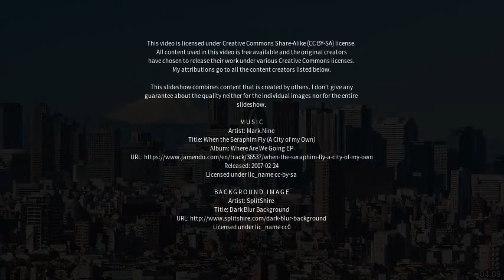Best places to visit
Best places to visit - Luohe (China) Best places to visit - Slideshows from all over the world - City trips, nature pictures, etc.